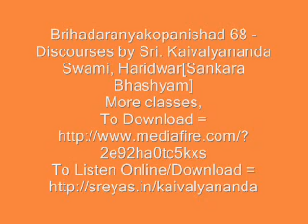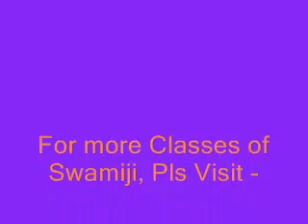Brihadaranyakopanishad 68 - Discourses by Sri. Kaivalyananda Swami, Haridwar [Sankara Bhashyam]